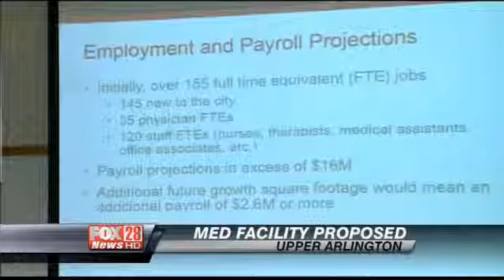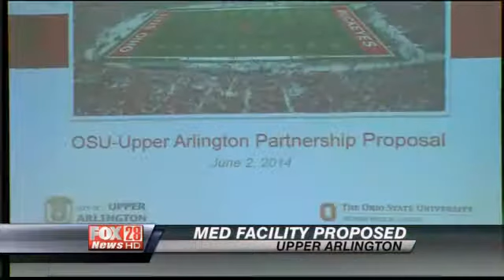Market District and Medical Center? Upper Arlington Unveils Proposed Project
UPPER ARLINGTON (Terri Sullivan/Dawn Faugl) -- A big proposal for landlocked Upper Arlington.

Monday night, Upper Arlington City Council members will get their first peek at a proposed healthcare facility that the O-S-U Wexner Medical Center wants to build near the Market District.

The 100,000 square foot healthcare facility would be built along the south side of the Kingsdale Shopping Center property, along Zollinger Road, near the water tower. It would house primary care doctors and specialists in women's heath, heart and vascular care, among others.

If approved by Upper Arlington City Council, the OSU Medical Board, and OSU trustees, the new facility would open late next year.